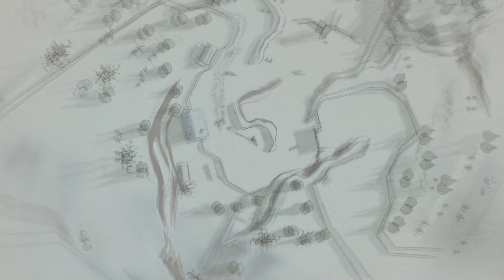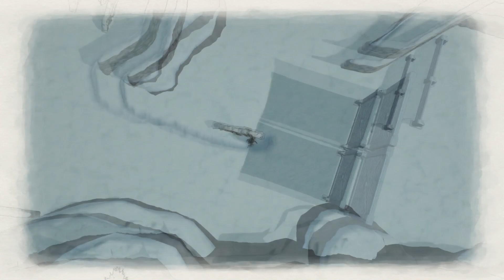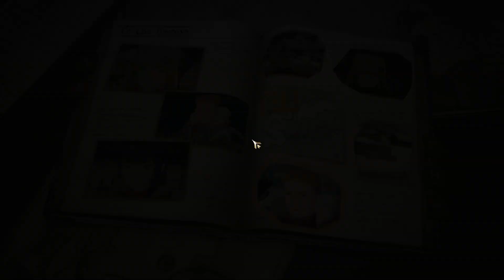To Live Unbound | Squad Stories 13 - (Valkyria Chronicles 4)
Enjoy the video, eat some food and watch some games.